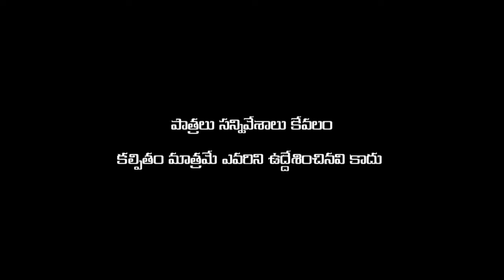prema kosam //comedy spoof//suresh nanda short film